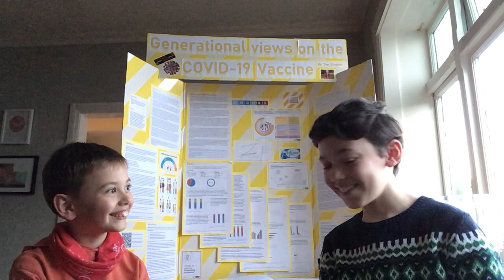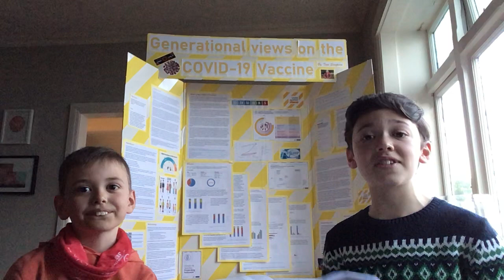2 47 Tom Simpson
Student Name: Tom Simpson
Registration Number: 2-47
Year: 8
School: Northland School
Teacher-in-charge: Alex Oliver

Project Title
Generational Views on the Covid - 19 Vaccine

Project Description
I compared opinions (and other studies) of three generations to find out how age affects opinions on the vaccine and its rollout.